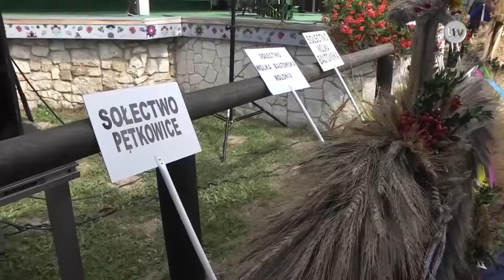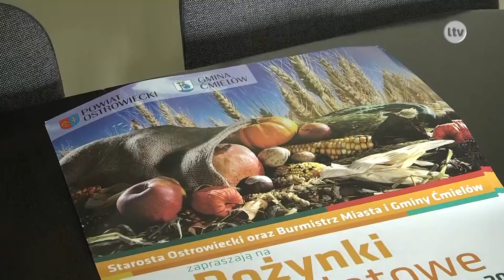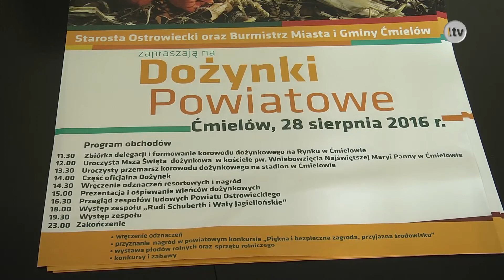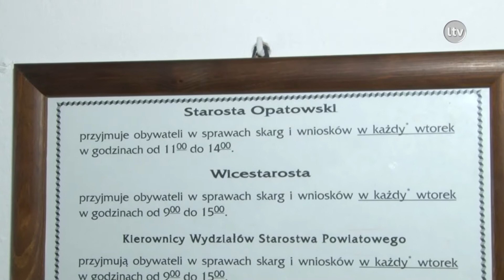TELEFAKTY - 23.08.2016 r.